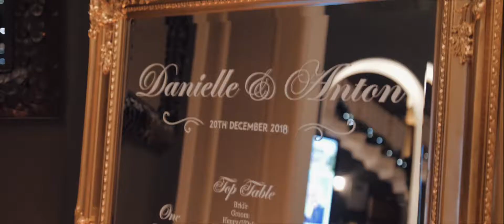Anton & Danielle // Rudding Park Hotel, Harrogate // Wedding Highlight Video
The perfect wedding of Anton & Danielle at Rudding Park in Harrogate. It was a pleasure to be a part of their big day.

Make up - Faces Make up
Hair - Volt Salon
Venue styling - Ambience Venue Styling Harrogate & North Yorkshire
Dj and entertainment - Evallance